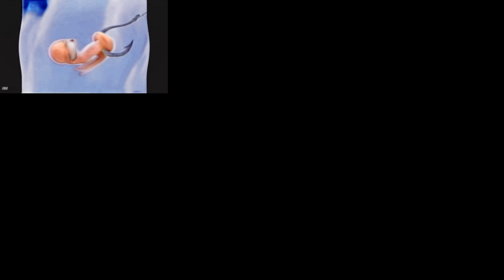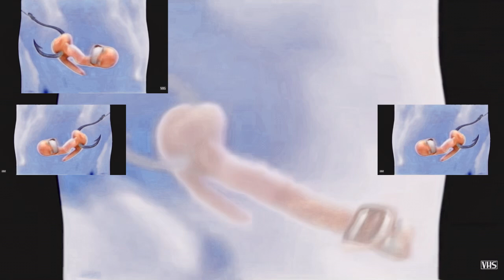Dreamworks Animation SKG (Shark Tale Variant) in The Real G-Major 629 has a Sparta Gamma Remix